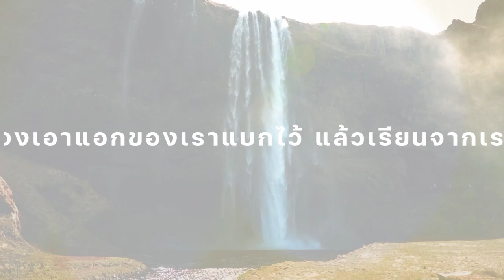รอบนมัสการ | Nexus Bangkok | 02/01/2022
ผู้นำนมัสการ :จริยา มุ่งวัฒนา (อีฟ) / วันวลิต  ทองเทศ (ปืน)
00:00 intro
01:40 มองพระพักตร์พระองค์
08:20 ชีวิตดั่งพระวิหาร
14:00 เติมให้เต็มล้น
27:30 Safe